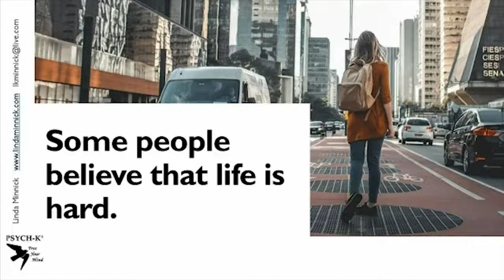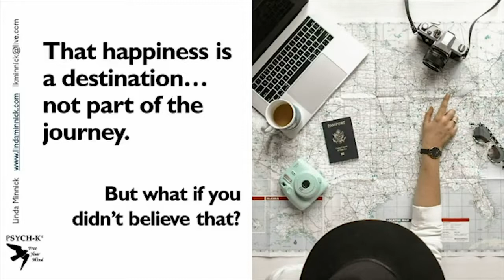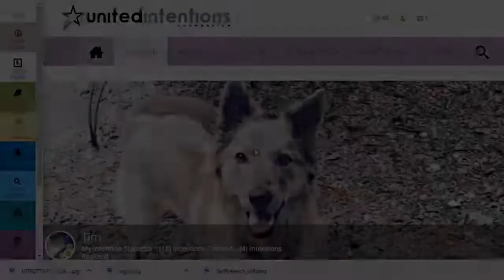Bruce Lipton... The Dark Side of Humanity!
Join Tim Ray as he interviews Bruce H. Lipton, PhD.

Bruce H. Lipton, PhD is an internationally recognized leader in bridging science and spirit. Stem cell biologist, bestselling author of The Biology of Belief and recipient of the 2009 Goi Peace Award, he has been a guest speaker on hundreds of TV and radio shows, as well as keynote presenter for national and international conferences.
Dr. Lipton began his scientific career as a cell biologist. He received his Ph.D. Degree from the University of Virginia at Charlottesville before joining the Department of Anatomy at the University of Wisconsin’s School of Medicine in 1973. Dr. Lipton’s research on muscular dystrophy, studies employing cloned human stem cells, focused upon the molecular mechanisms controlling cell behavior. An experimental tissue transplantation technique developed by Dr. Lipton and colleague Dr. Ed Schultz and published in the journal Science was subsequently employed as a novel form of human genetic engineering.